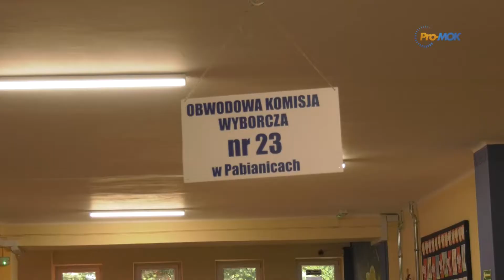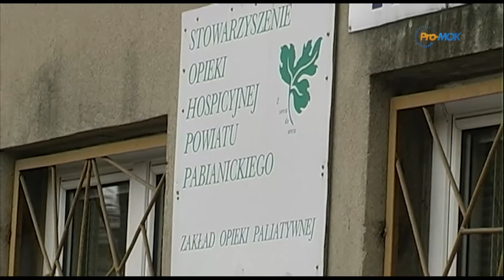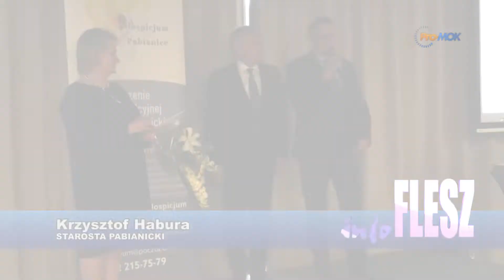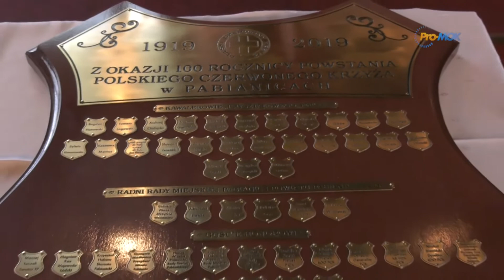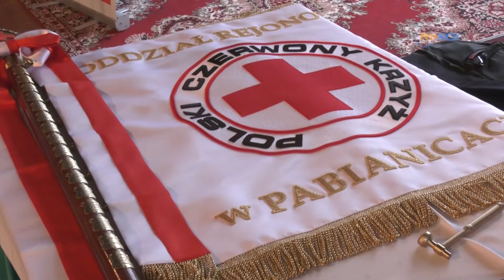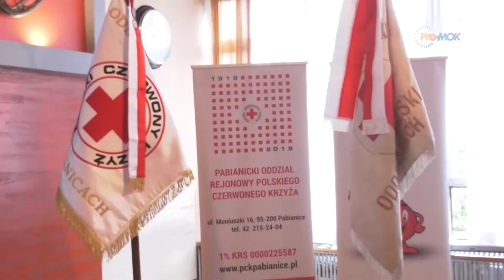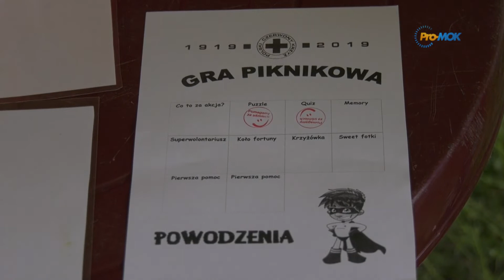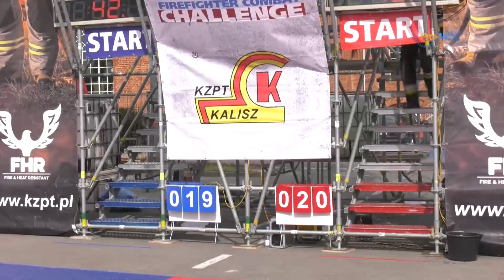InfoFLESZ 2019 05 27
* Wybory do Parlamentu Europejskiego - Koalicja Europejska wygrała z PiS w Pabianicach i powiecie pabianickim
* 20 lat Stowarzyszenia Opieki Hospicyjnej Powiatu Pabianickiego
* PCK obchodzi 100 lat
* Jubileuszowy Piknik rodzinny PCK w Lewitynie
* Rodzina ach Rodzina - piknik przy Partyzanckiej
* Strażacy rywalizowali w Firefighter Combat Challenge - Pabianice 2019